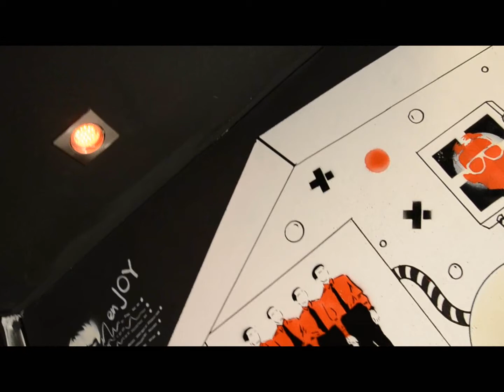RUN DMC, Kraftwerk, Daft Punk - wallpainting w klubie dwaPiętra / Marcin Studziński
ściana w klubie dwaPIĘTRA w Lublinie